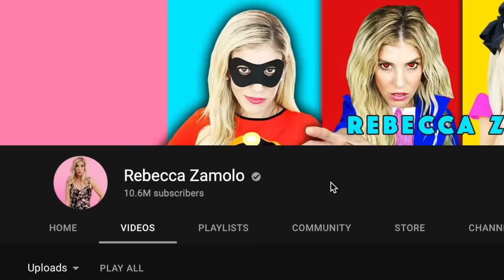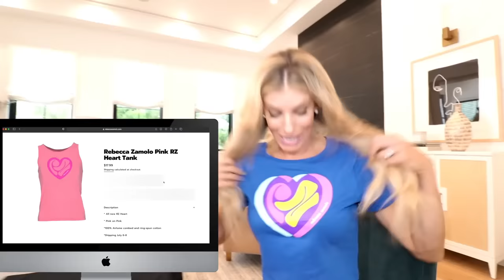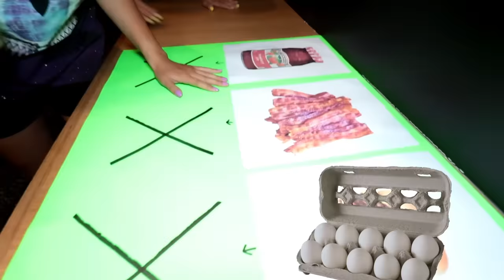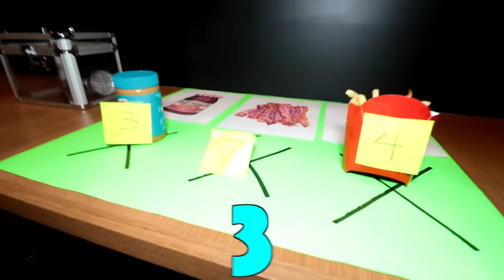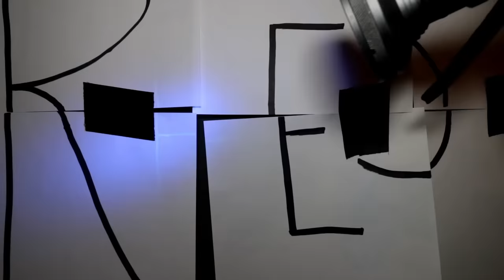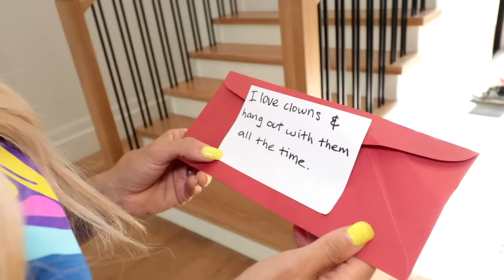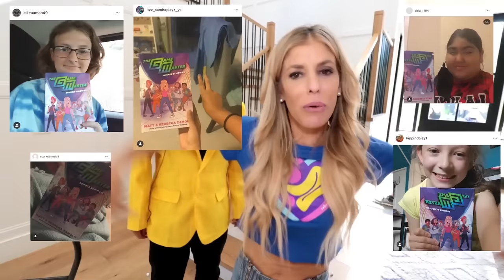WE BROKE UP… Replacing Maddie with a New Best Friend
Rebecca is extremely emotional that her best friend Maddie betrayed her.  It all started when Rebecca Zamolo created "World's largest diy pop it." Next Matt and Rebecca made "Allergic reaction sent Rebecca back to emergency room." Finally the Game Master Network uploaded "Guessing YouTubers Using ONLY Their Voice Challenge to Find Hacker."  Now in order to get Rebecca happy again Matt and Daniel create a way to get a new best friend. Rebecca thinks she is one of the boys.  Instead of a face reveal we are playing the Masked Singer in real life and Rebecca must pick her best friend using only their voice. The only way to create this is to have a talent show and challenges like last to leave the circle wins.  The frog ends up protecting and saving Rebecca from one of the challenges because Rebecca is pregnant.  Do you think Rebecca will find a new best friend?